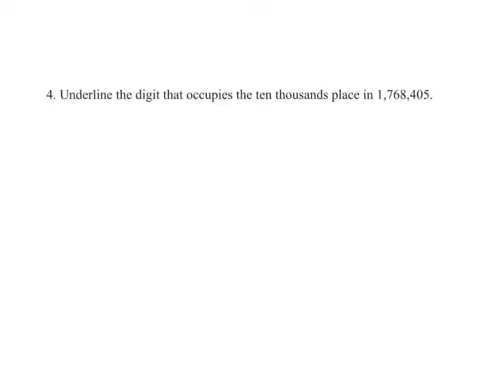Adam ch1 page 6 ex4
Module 1 whole number